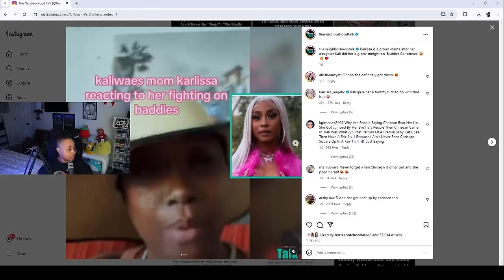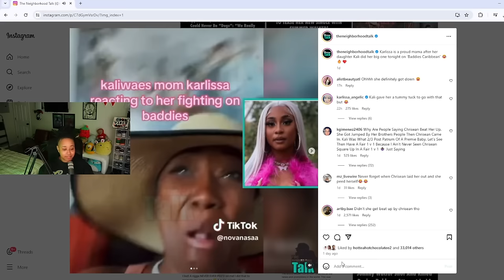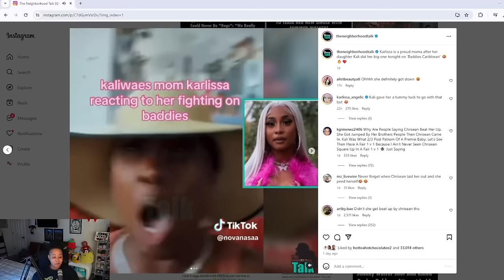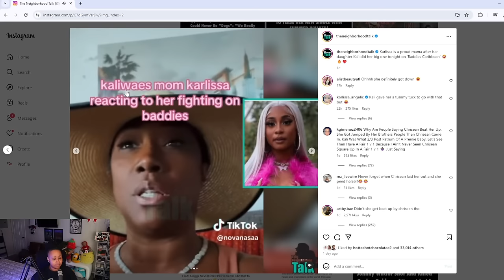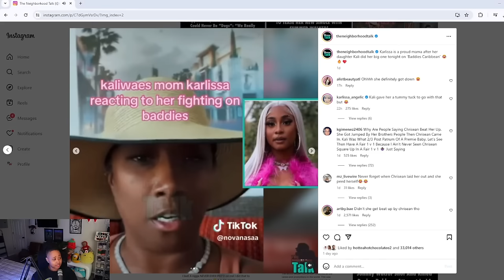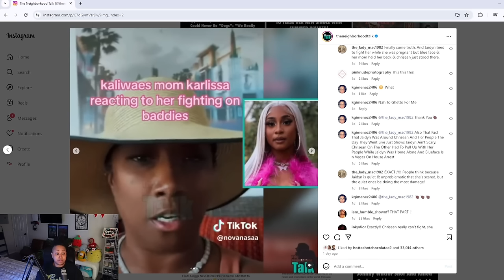Chrisean "got the best of her though" Fans react to Blueface sister F!GHT on the BADDIES 🤣😱